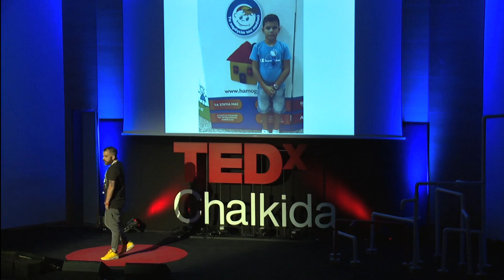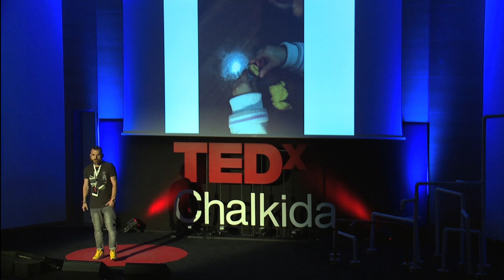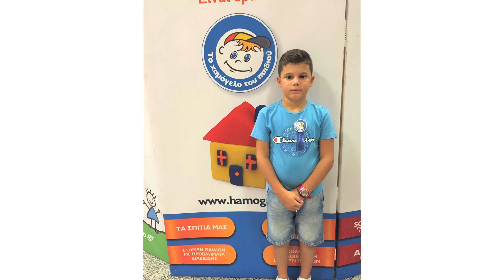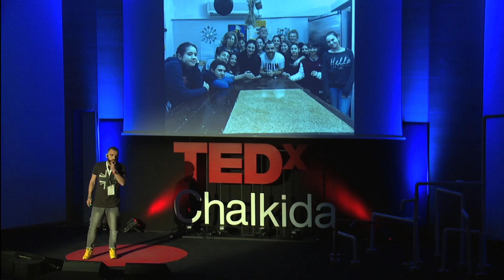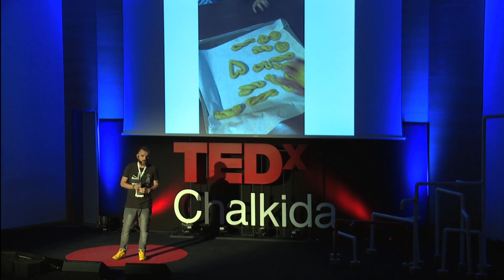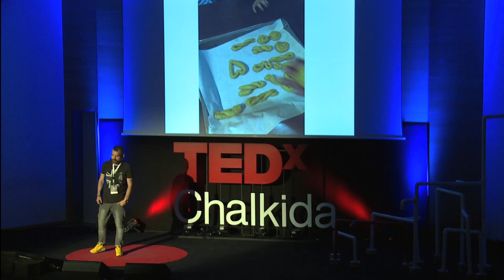Cooking for life,with love | Iakovos Apergis | TEDxChalkida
What is the "ethics bank" and how did a public hospital chef manage to redefine the term "hospital food"?  Iakovos Apergis was born in Canada on 14 February 1973 and moved with his parents to Greece on 1974. From his very early age liked dealing with food, whether eating or cooking, that’s why he decided finishing school to study cooking at the tourism department. At his first steps he worked with Georgios Tselementes at the preparation of cold food at the restaurants ΝΕΟΝ. He has cooked in different restaurants and known food chains and super markets. He lost his mother at a very early age after a chronic disease. While she was at hospital she complained her son about the tasteless food she had to eat. Years after his mother’s death Iakovos was by chance appointed at the hospital his mother was nursed! He decided to bring the change at food!
In cooperation with his colleagues he tries to cook delicious and from another perspective foods based on the dietary guidelines he receives.
He believes in volunteering and that’s why he offers his services cooking at the house of the organization “Children’s Smile” at Peristeri. He is interested in the human part and that’s why he tries to create healthy standards at children at the school Omiros where he teaches as a professor.
The last years he is a member of Greeks Chef Academy. His purpose is through his appearances on tv to spread his vision for good food at all hospitals! He lives in Nikaia with his wife, two children and their dog.